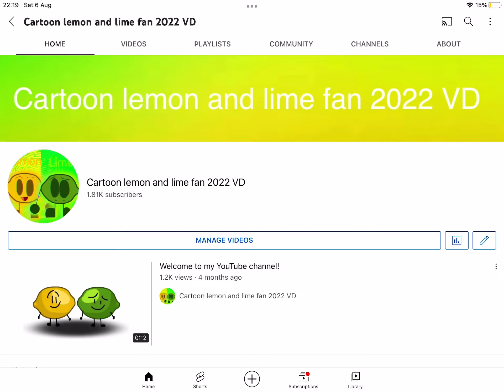So we are going sleep!